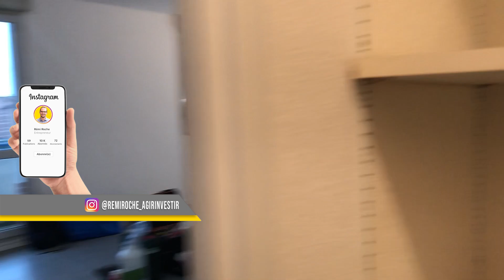Rénovation de mon appartement 1/5 : j'achète un HLM tout POURRI 😱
▬▬▬▬ 👇💥 RESSOURCES OFFERTES 💥👇 ▬▬▬▬

▬▬▬▬▬▬▬ 🚀 IMMO ACADEMY 🚀 ▬▬▬▬▬▬▬

⚠️ Ma société, RÉMI ROCHE FORMATIONS, est un centre de formation professionnel agréé par l’État. Elle est certifiée QUALIOPI et mes programmes peuvent être financés par ton Compte Personnel de Formation (CPF) sous certaines conditions. Pour plus d’informations, merci de consulter mon site internet

💪 Tu pourras passer à l’action rapidement, avec les bonnes méthodes et en toute sécurité. Tu ne seras jamais seul : tu bénéficieras de l’accompagnement de tous les coachs du programme, d’un groupe privé d’entraide ainsi que de séances de coaching commun en visio chaque mois.

▬▬▬▬▬▬▬▬▬▬ RÉSEAUX ▬▬▬▬▬▬▬▬▬▬

▬▬▬▬▬▬▬▬▬▬▬ INFOS ▬▬▬▬▬▬▬▬▬▬▬

Rénovation de ma résidence principale ÉPISODE 1/5

Dans cette série de vidéos, je vais te partager mon denier achat immobilier en date : un HLM à rénover complètement. Il y aura 5 épisodes qui sortiront tous les mercredis suivants à 18h15.

Tu verras comment nous avons rénové cette appartement qui était dans son jus, comment nous avons fait nos plans, nos devis et qu'est ce qui a changé au fur et à mesure des travaux !

N'hésite pas à me dire ce que tu en penses en commentaires 😉

Bon visionnage 👍